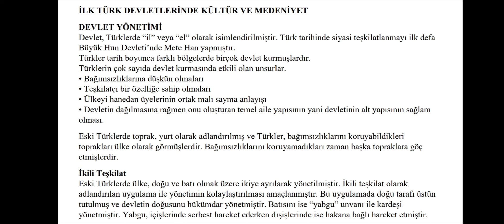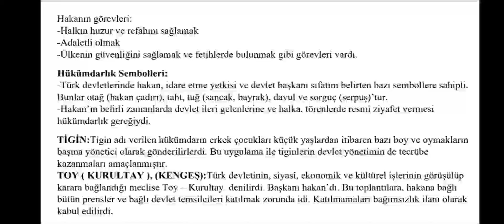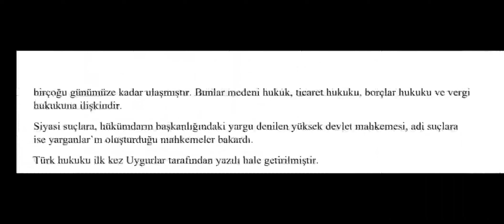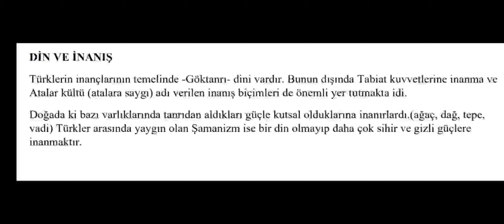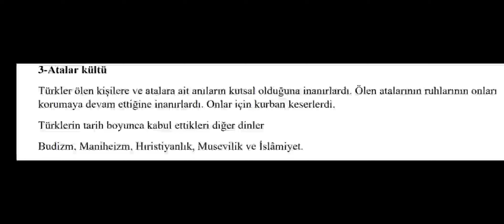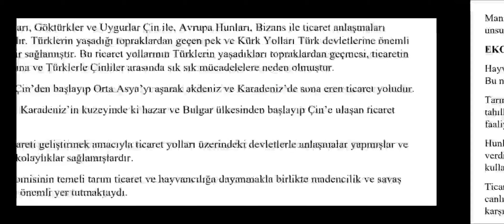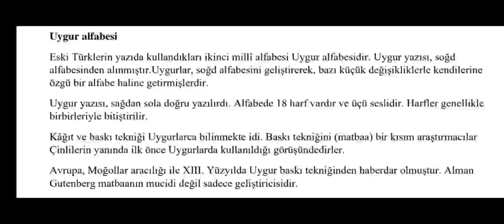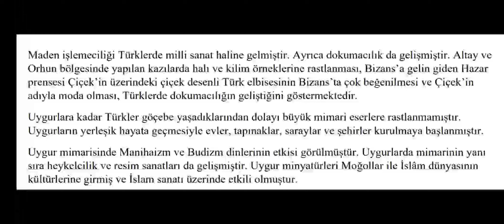(9.SINIF)-TARİH-İLK VE ORTA ÇAĞLARDA TÜRK DÜNYASI- KÜLTÜR VE MEDENİYET PART-3